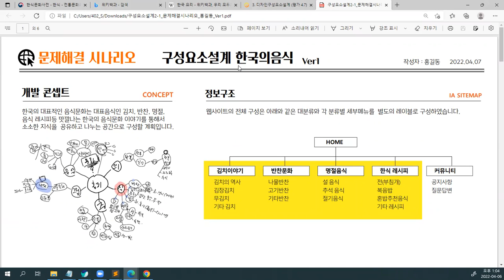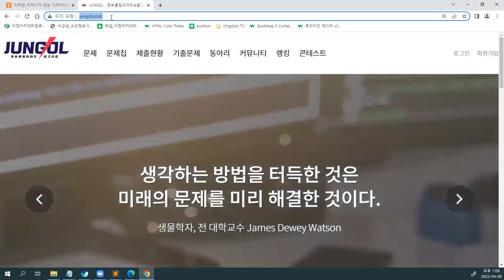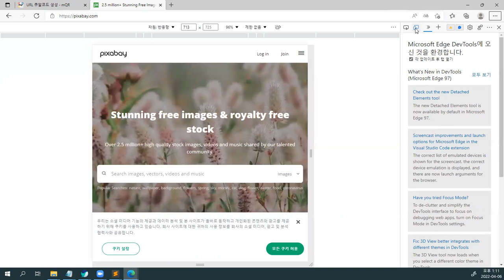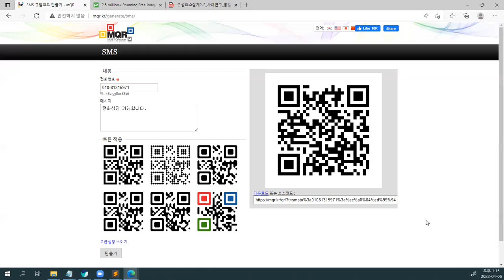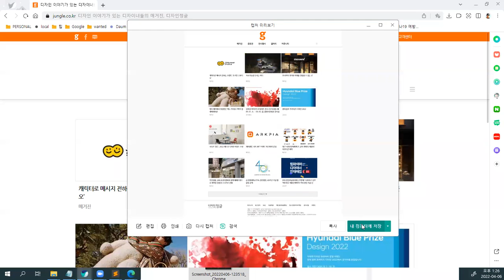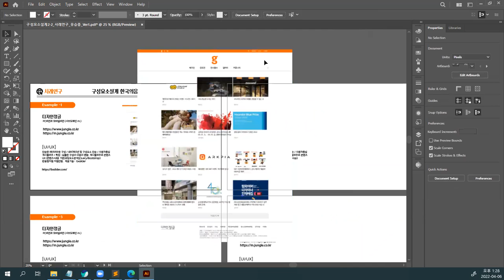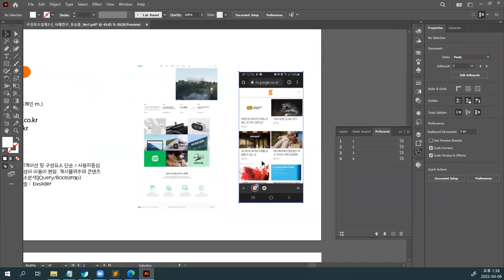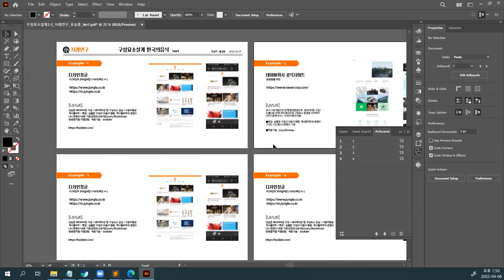웹기획퍼블리싱 구성요소설계 E0902 - 반응형웹, 모바일웹 QR로 분석하기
웹표준인 HTML5, CSS3는 모바일환경에서 웹을 볼 수 있게 구현하기 위한 목표에서 시작되었습니다. 모바일웹 1세대에서 볼 수 있는 PC버전, Mobile 버전이라는 2개 화면크기인 디바이스 기반 플랫폼환경에 이어 진화된 2세대가 반응형웹입니다.   특정사이트의 URL을  QR코드를 생성해서 스마트폰으로 반응형웹과 모바일버전을 구분할 수 있는 분석방법을 소개합니다.